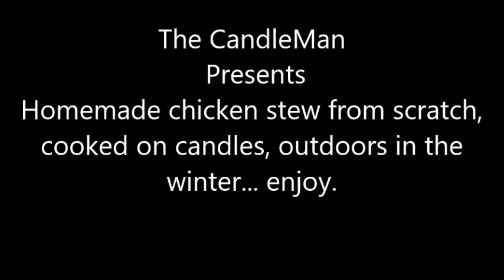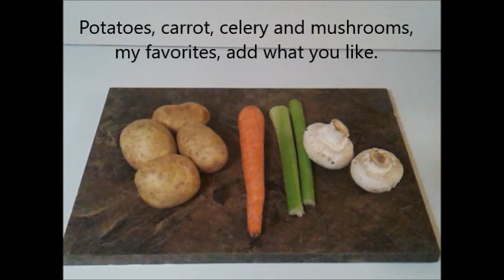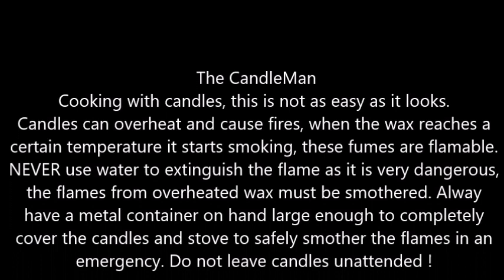Chicken Stew , cooked on candles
I cook 9 chicken thighs in my candleman pot then boil the bone and chicken parts for a broth and make a delicious stew with veggies and some of the cooked chicken... all with candles